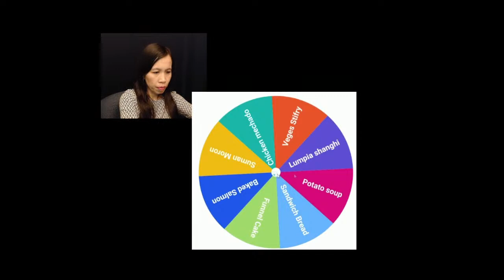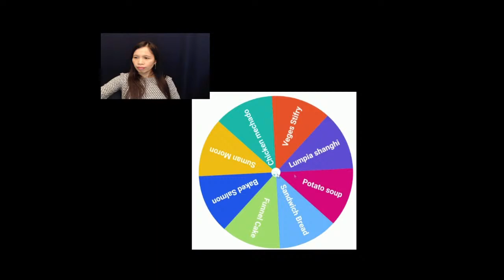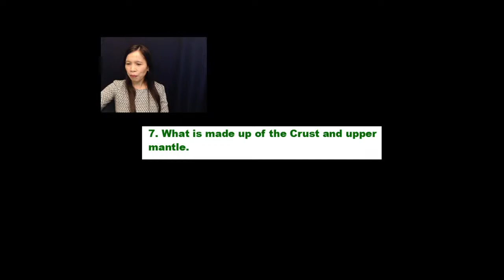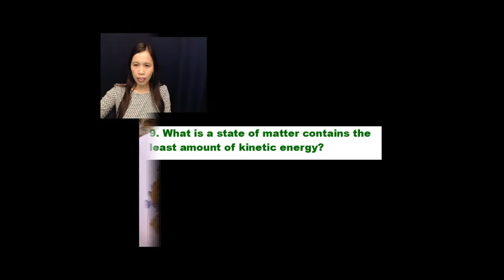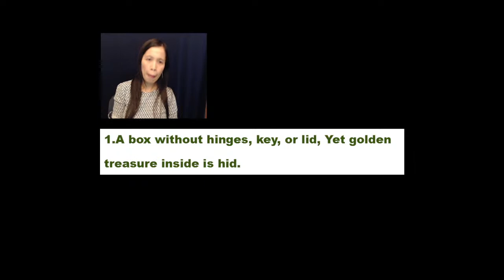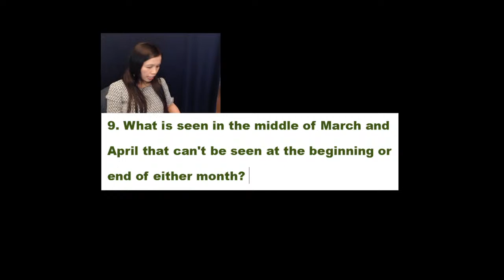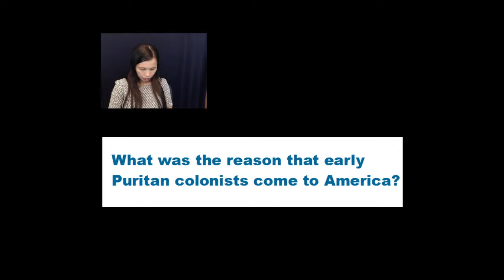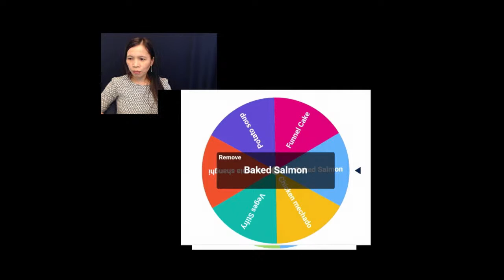Mixed Quiz | Science, Social Studies, Riddles And Guess The Food.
Quiz Challenge for these: Social Studies, Riddles  Science and food guessing.  Lets have challenge together at the same time learning some simple knowledge. Food wheel. Food pictures guessing game.